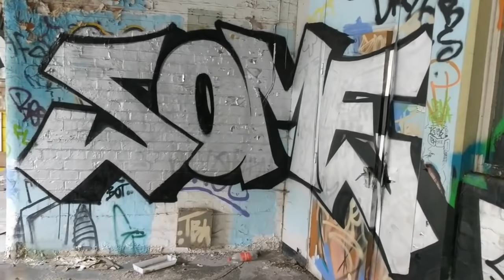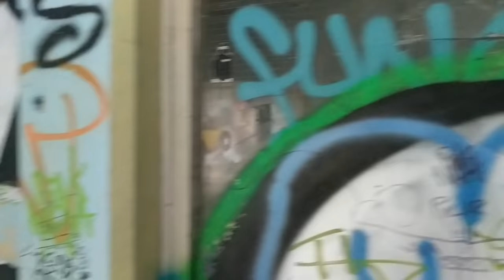GRAFFITI - CHROME AND BLACK DUB!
Video editing skills isnt my strong point so dont focus on that to much.lol. This one done back in 2017 but ive only just got round to making a video for it. A dub in the corner of two walls,wasnt this easiest but looks pretty good once it was finished.